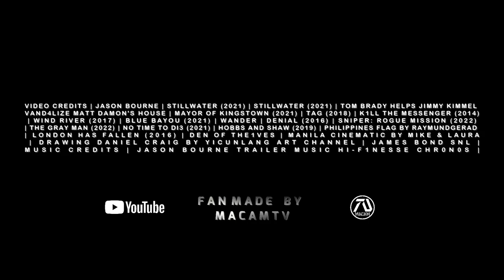JASON BOURNE 6: REBOURNE (HD) Trailer #4 Matt Damon, Daniel Craig | James Bond Crossover (Fan Made)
Jason Bourne and Aaron Cross are wanted by the agency. This time they hired a retired British Spy to hunt them. Bourne must face the coming threat to discover everything about his identity once and for all.

Hey guys, for those that didn't catch the reminder in the title and in the beginning (green screen), or the end credits, this video is 100% FAKE, fan-made, concept trailer. My objective is not to confuse or clickbait people, but to inspire fans, writers and directors, in result increase the possibility that the dream idea may come true.

Editing Details:

Over the few weeks of working with Jason Bourne dream trailers I've slow grown into a fan. Which you may guess the inspiration to make a better plot. Upon researching I learned that Jason Bourne and James Bond is the big dream of everyone so I figured why not make the "asset" played by Daniel Craig. I was gonna make it actual 007 vs Bourne, but that seem unrealistic, so I simply made it "asset" that has a personal issue with our hero. WANDER helped bring the plot of Bond's issue with Bourne is losing his family.

Ofcourse Aaron Cross will be helping to continue the awesome crossover. I even made them have an actual introduction using clip of Damon from Jimmy Kimmel saying "great to meet you man" and clip of Renner from MAYOR OF KINGSTOWN, "Good to see you" line from TAG. I made Bond's introduction to be epic by showing drawing of Daniel Craig after the line "It's coming" from MAYOR OF KINGSTOWN referring to 007 being their biggest challenge.

Just like the previews version I made Bourne visit Philippines by showing clips of the country with Renner seeing him for the first time. I even hired someone to do breaking news to show that Bourne and Cross are wanted. Last version Gerald Butler showed up so I made him cameo in this one too. "He found me...the asset" perfect line from K1LL THE MESSENGER to mention Bond. I had to make wording sequence fresh with "No more secrets" since this is what the franchise is all about. "He might know something" from STILLWATER I added to make Bourne wanting to talk to Bond to know about his past.

MUSIC CREDITS | JASON BOURNE TRAILER MUSIC HI-F1NESSE CHR0N0S |